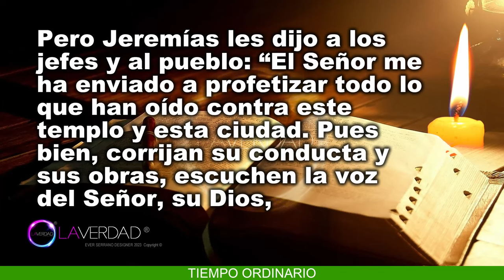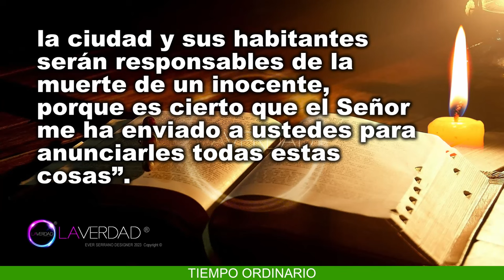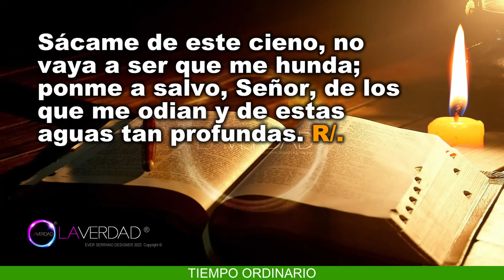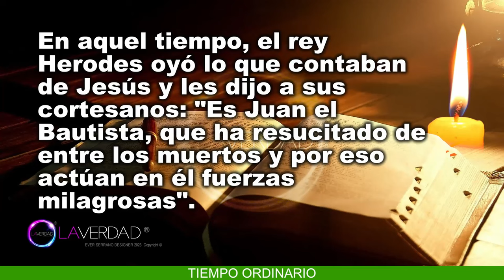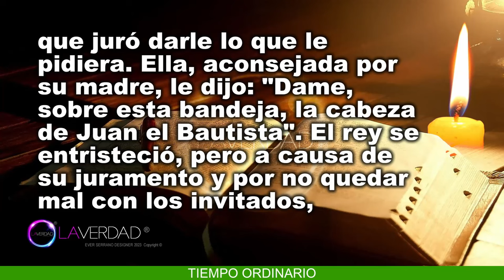EVANGELIO DEL DÍA SÁBADO 3 DE AGOSTO 2024. MATEO 14, 1-12 / REFLEXIÓN EVANGELIO 3 AGOSTO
EVANGELIO Y LECTURAS DEL DÍA DE HOY SÁBADO 03 DE AGOSTO 2024. CATÓLICA. CATÓLICO. SÁBADO DE LA DÉCIMA SÉPTIMA SEMANA DEL TIEMPO ORDINARIO. Memoria de Santa María en Sábado. (Todas las Lecturas Completas en Sección de Comentarios. COMENTARIO FIJADO).
BIENVENIDOS!